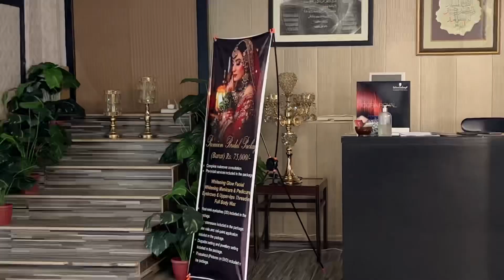Kashees py huwa shoot || or bhe buhat kuch huwa || Lahore Trip